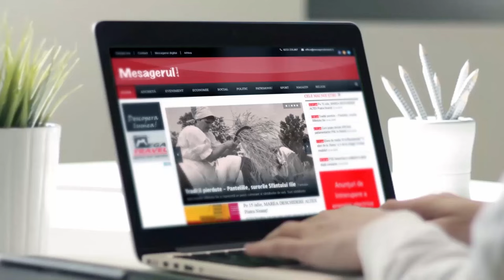Cafeaua de dimineață - Iulian Bulai, deputat USR Neamț